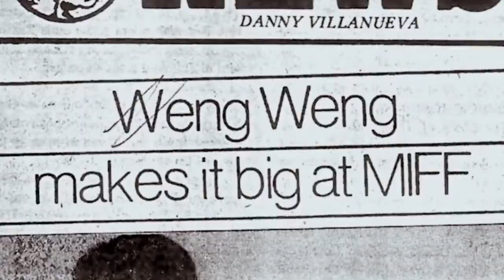THE SEARCH FOR WENG WENG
Tràiler de THE SEARCH FOR WENG WENG.
Festival Nits de cinema oriental de Vic.

This film is the result of Arnold Leavold's eight-year search to find the shortest actor in the world. This Filipino, who is 80cm tall, was the protagonist of a handful of action films in the '70s and '80s, and through his adventures and misfortunes we learn more about the golden age of Philippine cinema.